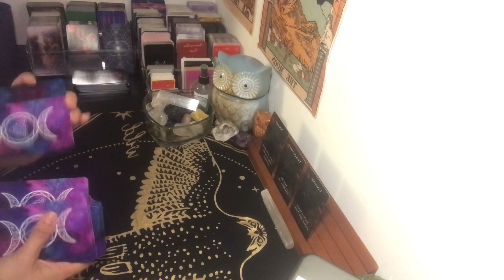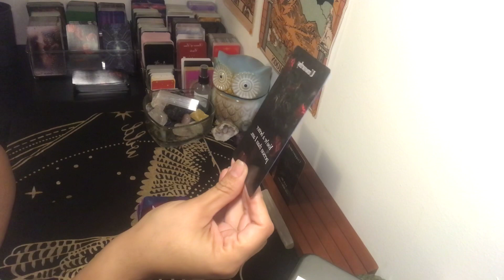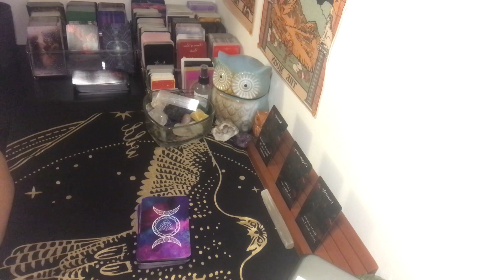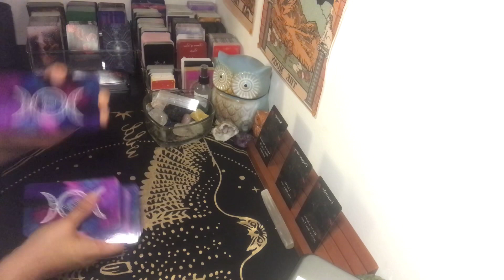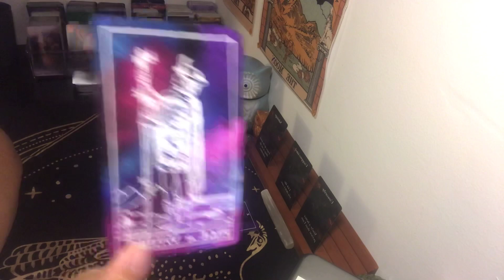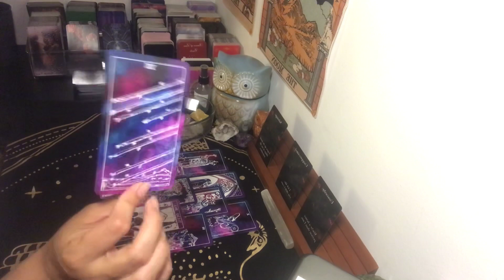Sagittarius ~Please forgive me~ Weekend Reading~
Second Channel:
Soulmates In Separation Tarot

***Recomended reader(s)***